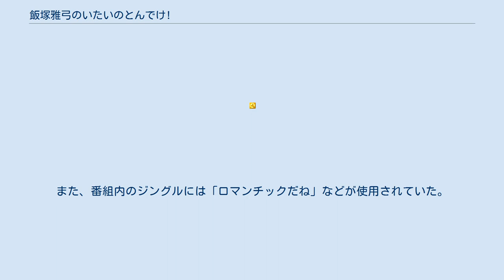飯塚雅弓のいたいのとんでけ!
『飯塚雅弓のいたいのとんでけ！』（いいづかまゆみのいたいのとんでけ）は1998年から2001年にかけて文化放送で制作放送されたラジオ番組（アニラジ）。
略称および愛称は「いたとん」。
本項では、1997年から1998年にかけて同局で制作放送された本番組の前身番組である『週刊アニメージュ 飯塚雅弓のまだまだ日曜日だよ！』（しゅうかんアニメージュ いいづかまゆみのまだまだにちようびだよ）についても併せて紹介する。
 1997年10月12日に、『週刊アニメージュ 飯塚雅弓のまだまだ日曜日だよ!』としてスタート。
略称および愛称は「まだにち」。
それまで『愛と由美のあぁぁ新天地!』で放送されていた飯塚と水野愛日が出演の「ハッピーパイン」のコーナー（文化放送のみ）からの独立番組ともいえる。
このためスポンサーにパイオニアLDCがついており、同社が発売したゲーム『NOëL 〜La neige〜』に関するミニコーナー・「NOëL 〜La neige〜 カマクラ通信」が内包されていた。
ちなみに、アニメージュ関連のコーナーは1996年10月から1997年10月まで文化放送で放送されていた『VA探偵局 ラジメージュ』から引き継いでいる。
 1998年4月の改編を期に、『週刊アニメージュ 飯塚雅弓のいたいのとんでけ!』に改題。
日曜夜から木曜深夜に枠移動。
前出のミニコーナーに出演していた水樹奈々がコーナーアシスタントとして加わる。
 1999年1回目の放送日の木曜深夜は、日付が変わって1月1日に当たったため、飯塚の誕生日に当たる1月3日20:00から20:30に『フリーステーション』枠で『新春スペシャル 週刊アニメージュ 飯塚雅弓のいたいのとんでけ!』として生放送された。
（本来の時間が『走れ!歌謡曲 新春スペシャル』に当たったため）。
1999年4月1日の放送をもって水樹が番組を卒業した。
 1999年4月の改編により、1年ぶりに日曜夜に移動。
タイトルから「週刊アニメージュ」が外れ『飯塚雅弓のいたいのとんでけ!』になる。
午前0時での放送ということもあり、「もう月曜日だよ」への改題も考えていたというエピソードがある（飯塚本人談）。
 1999年10月、『VOiCEP-CUBEs』内の第3部での放送となり、放送時間が20分になる。
2000年4月、『VOiCEP-CUBEs』内の第1部で放送していた『山本麻里安のはにわマイハウス』との放送枠交換等により、30分番組に戻る。
2000年8月12日放送の『超機動放送アニゲマスター』に飯塚がゲスト出演した際、10分ほど臨時生放送を行った。
2000年11月の放送は、飯塚がミュージカル『ワンス・アポン・ア・マットレス』に出演することを考慮し、青山劇場の楽屋にて収録した。
 2001年4月1日、番組終了。
この時点で飯塚は文化放送の日曜23:00から24:30にかけての時間帯を手掛けたことになる。
 いずれも『まだまだ日曜日だよ！』。
 ※選挙特番などでの変更時間は含まない いずれも飯塚の楽曲が使用された。
また、番組内のジングルには「ロマンチックだね」などが使用されていた。
 週刊アニメージュ 飯塚雅弓のまだまだ日曜日だよ!に関するカテゴリ: